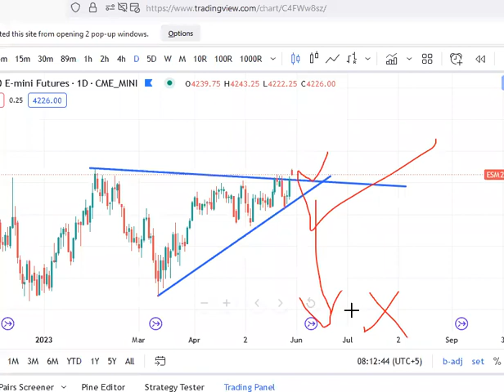Game Theory in trading and investing | Technical Analysis of S&P500 ES Nasdaq NQ DowJones YM IWM SPY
Game Theory in Trading: Decoding Market Dynamics

Introduction:
Game theory is a powerful tool that finds application in various fields, including economics, politics, and, more specifically, in the realm of trading. Trading, whether it's in financial markets or other commodities, involves strategic decision-making by participants aiming to maximize their gains. By applying game theory principles, traders can gain insights into market dynamics, predict outcomes, and devise winning strategies. This article explores the significance of game theory in trading and its influence on decision-making processes.

Understanding Game Theory in Trading:

Strategic Interactions: Game theory studies how individuals or entities interact strategically, taking into account the decisions and actions of others. In trading, market participants make choices based on their perception of other traders' actions and the potential impact on market prices.

Nash Equilibrium: Nash equilibrium is a key concept in game theory, referring to a situation in which no player has an incentive to unilaterally change their strategy. In trading, this equilibrium occurs when participants make decisions that maximize their own gains, considering the actions of others. Traders often aim to identify and exploit situations where Nash equilibrium may be disrupted.

Auctions and Bidding: Auction theory, a subset of game theory, provides valuable insights into bidding strategies in trading. Understanding different auction formats, such as English auctions, Dutch auctions, and sealed-bid auctions, can help traders optimize their bids and increase their chances of securing profitable deals.

Market Manipulation: Game theory sheds light on the potential for market manipulation and collusion.

Iterative Decision-Making: Game theory emphasizes the iterative nature of decision-making in trading. Traders must analyze the behavior of others, anticipate responses, and adapt their strategies accordingly. This iterative process enables traders to stay competitive and capitalize on market opportunities.

Game Theory Strategies in Trading:
6. Dominant Strategy: A dominant strategy is a course of action that yields the highest payoff regardless of the actions taken by other participants. Traders often seek dominant strategies to ensure a favorable outcome in their trading activities.

Prisoner's Dilemma: The prisoner's dilemma, a classic game theory scenario, has applications in trading. Traders face choices that can lead to cooperation or competition.

Behavioral Game Theory: Behavioral game theory combines psychology and game theory to understand how individual biases and emotions affect decision-making. Traders can leverage this approach to anticipate market reactions driven by cognitive biases and emotions, such as fear and greed.

Impact and Future Directions:
11. Algorithmic Trading: Game theory principles have significantly influenced the development of algorithmic trading strategies. Automated systems analyze market conditions, historical data, and the behavior of other participants to make informed trading decisions in real-time.

High-Frequency Trading: High-frequency trading (HFT) is another area where game theory plays a crucial role. HFT firms employ sophisticated algorithms that react swiftly to market movements, aiming to gain a competitive advantage and capitalize on short-term price discrepancies.

Risk Management: Game theory aids in risk management by enabling traders to assess potential outcomes, evaluate the impact of different scenarios, and develop robust strategies that mitigate risk. This approach helps traders make more informed decisions, balancing risk and reward.

Market Efficiency: Game theory analysis contributes to understanding market efficiency and the factors that impact price formation. By studying the strategies employed by traders, regulators can evaluate the effectiveness of market mechanisms and identify potential improvements.

Emerging Technologies: The integration of game theory with emerging technologies, such as blockchain and cryptocurrencies, opens up new avenues for research and exploration. Game theory principles can help design decentralized trading protocols, incentive mechanisms, and consensus algorithms.

Conclusion:
Game theory offers traders a powerful framework for analyzing strategic interactions, predicting market outcomes, and devising winning strategies.